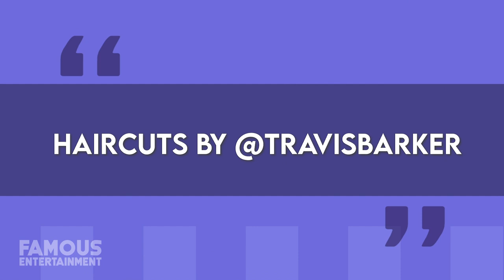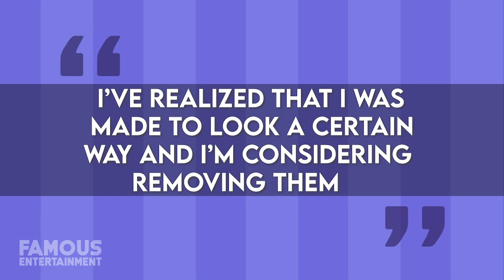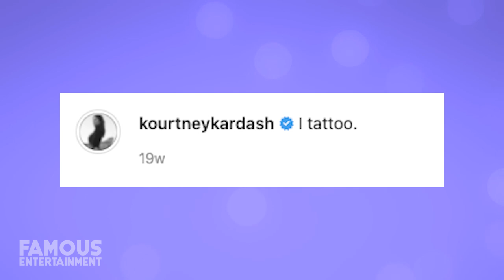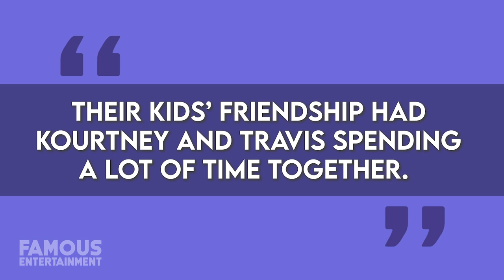Kourtney Kardashian | Before & After | NEW Punk Rock Look, Plastic Surgeries, Tattoos & More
They say every relationship brings out a different side of you. Well, that certainly sticks in Kourtney Kardashian's case. New man, new wardrobe, you want to know what else is new? Then continue watching. Hey guys, it’s Kara the vampire slayer. Welcome to a new episode of BEFORE AND AFTER. Today we are going to take a look at Kourtney Kardashian's MAJOR style transition and new look since she began dating Blink-182 drummer, Travis Barker. Now let’s get into this video.